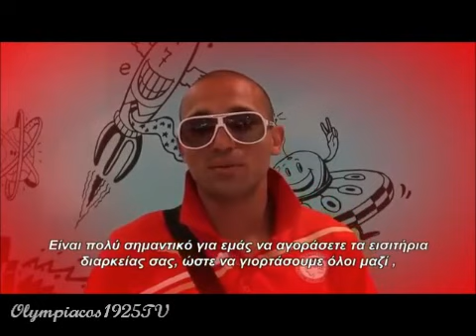ΕΙΣΙΤΗΡΙΑ ΔΙΑΡΚΕΙΑΣ 2012-2013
ΟΛΥΜΠΙΑΚΟΣ